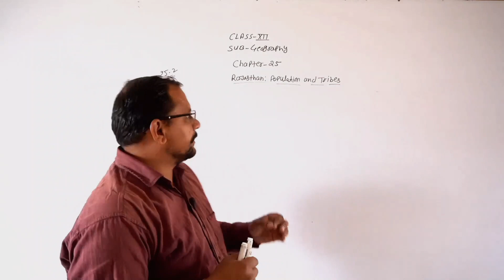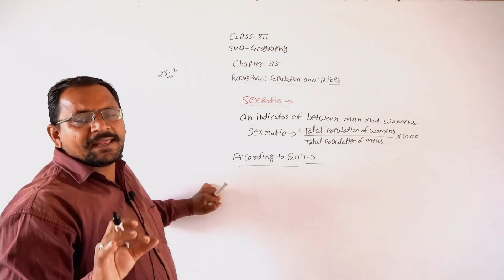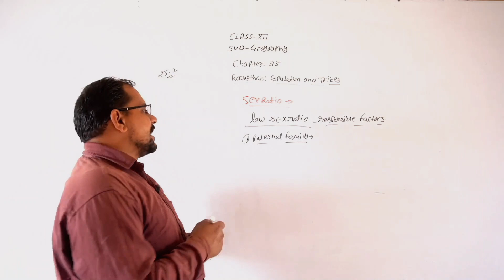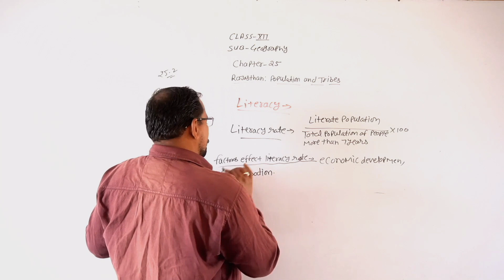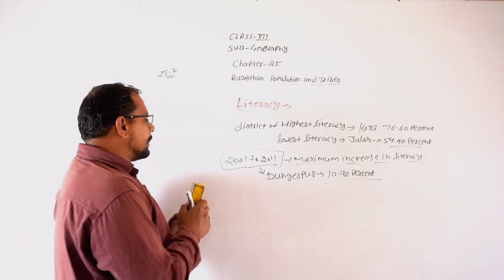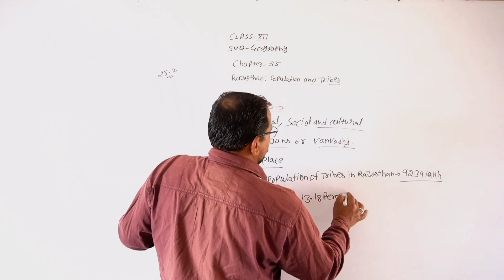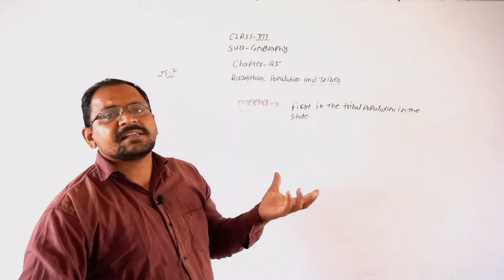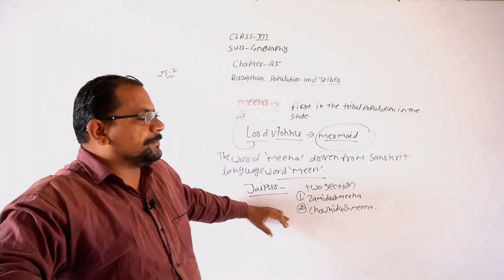Class 12th RBSE || Chapter 25 Population and Tribes Part 2